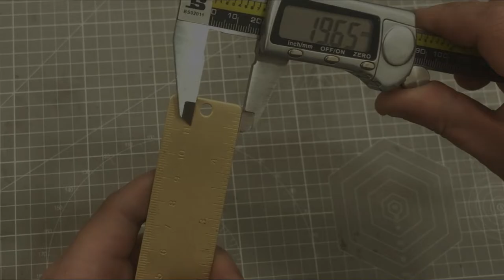Combination of copper ruler and redwood , creative design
A thin ruler is not easy to pick up, plus a piece of wood, it is convenient and very beautiful